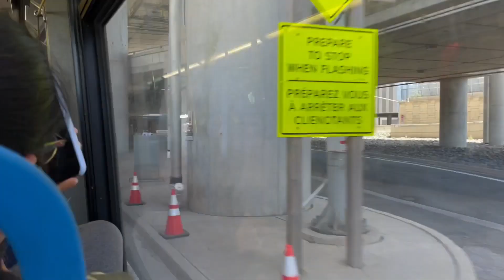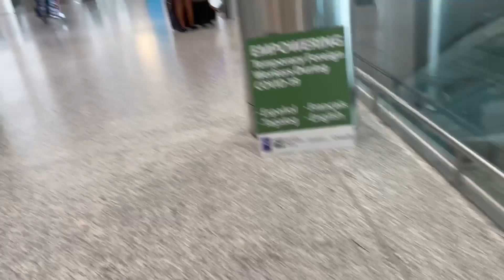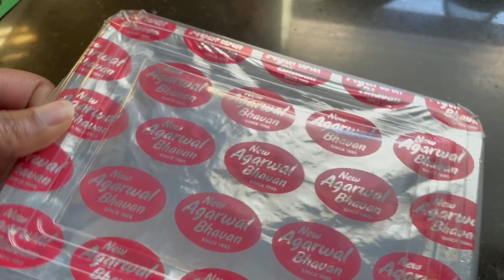Meeting Him For The First Time After Moving To Canada | Shopping Haul From India | TLT Canada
Living away from family is one of THE BIGGEST cons of life of an immigrant and when you finally get to meet them after a very long time you know it's gonna be special. Sharing one such very special moment from my life... Also, when people visit you from India you know of all the goodie goodie stuff your gonna get. I hope you will enjoy watching this video...

Love, Peace & Happiness To You All.